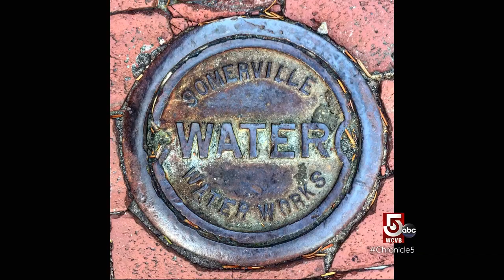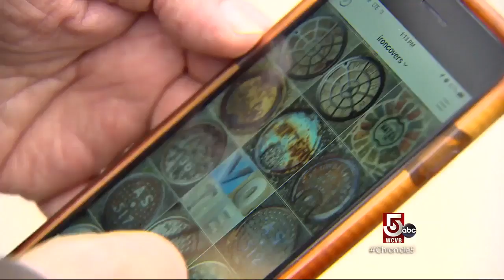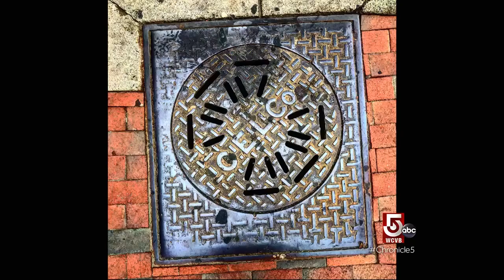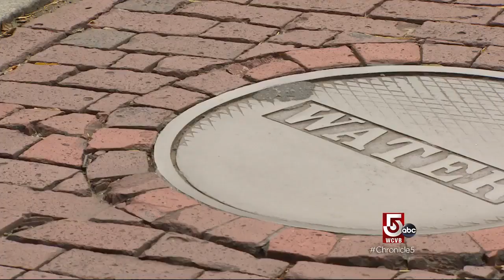He Covers Manhole Covers